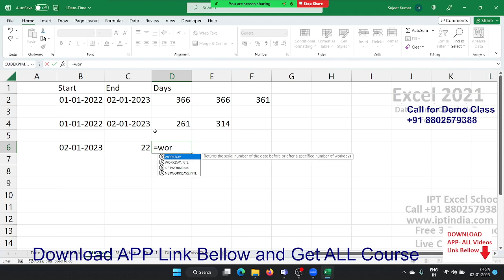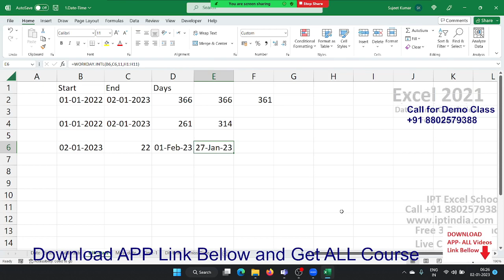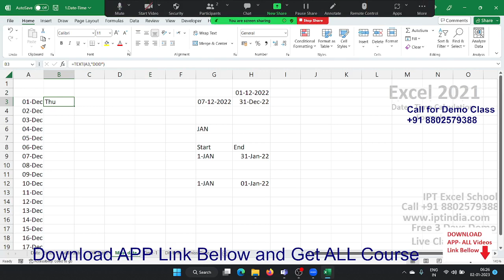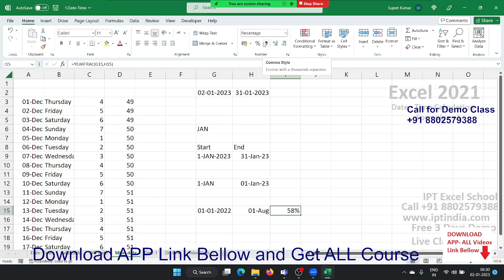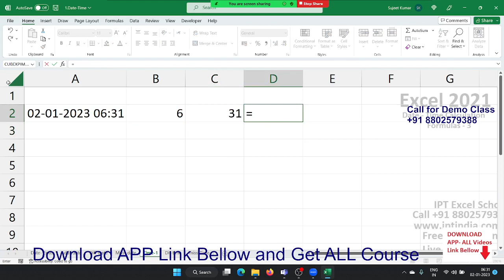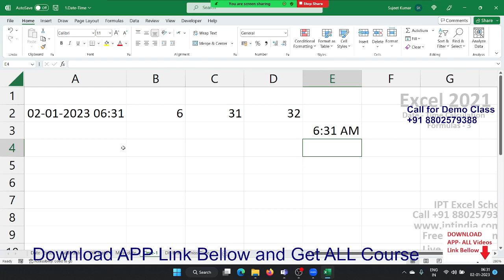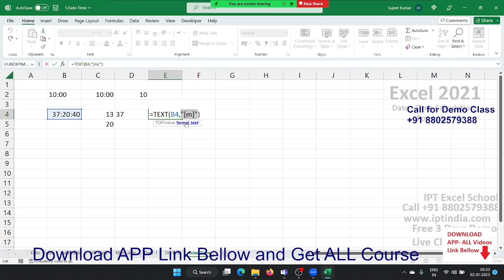Date Calculation in Excel 2021 in Hindi